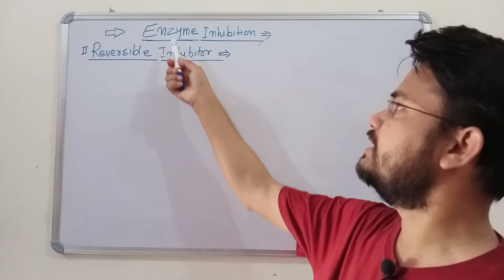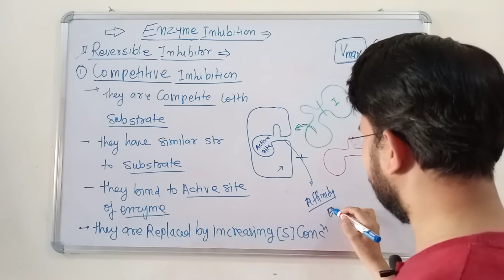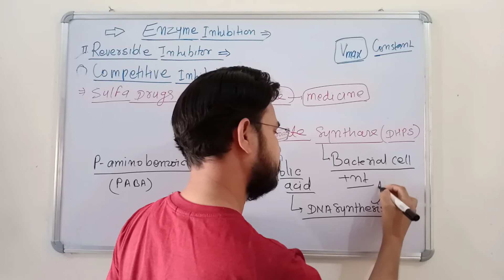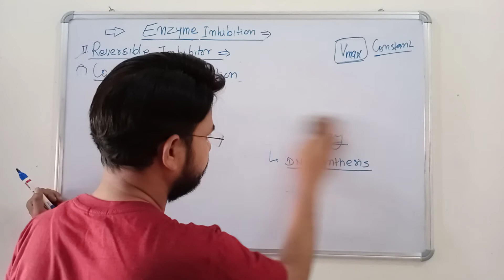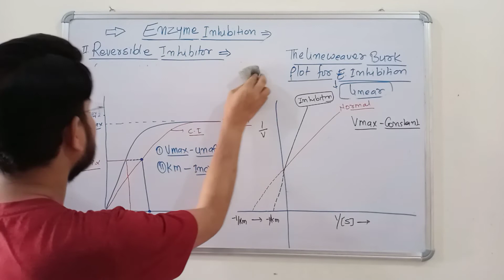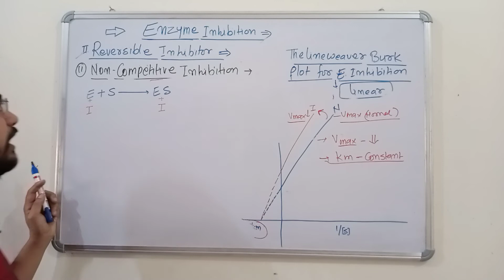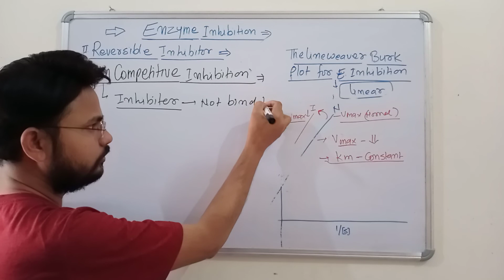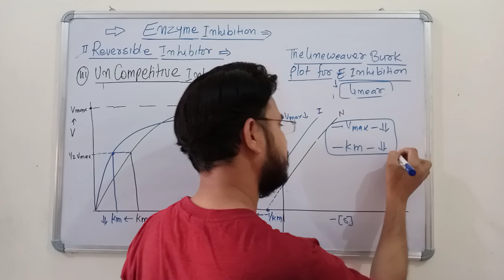ENZYME INHIBITION (PART-2) || COMPETITIVE / NON COMPETITIVE / UNCOMPETITIVE INHIBITORS|| LINEWEAVER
this video include role of reversible inhibitor of enzymes, types of inhibition- three type-
1. Competitive inhibitors
2. Non Competitive inhibitors
3. Uncompetitive inhibitors
Enzymes kinetic grph and Line weaver plot with effect of Vmax and Km value with all inhibitors